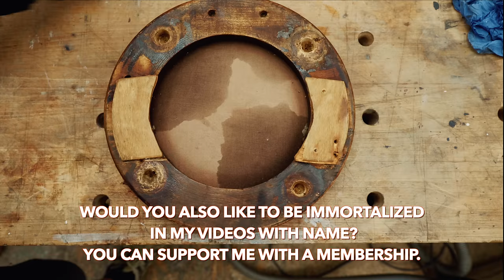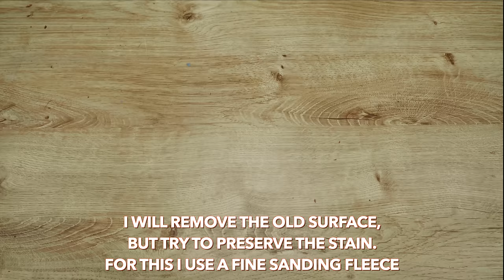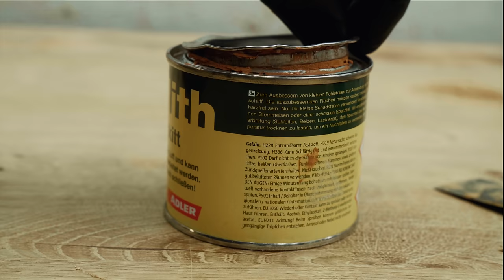Altes Erbe, Frisches Leben: Fußhocker Restauration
In diesem Video handelt es sich um die Restauration und Polsterung eines alten gebrochenen Fußhockers.  Das Holz war gebrochen. Die alten Klebeflächen mussten gelöst und neu verleimt werden. Die alte Oberfläche wurde erneuert. Zu guter letzt bekommt der kleine Hocker eine neue Polsterung.